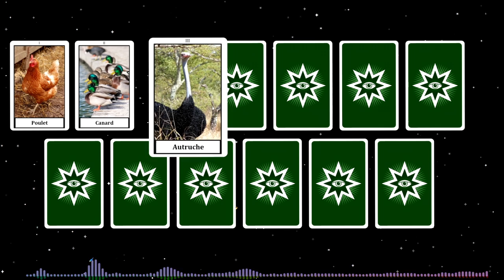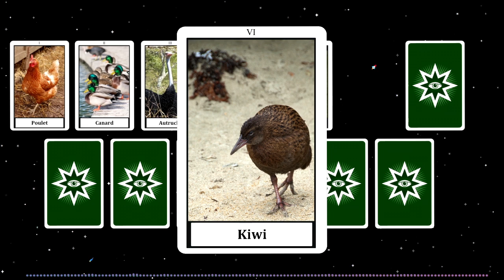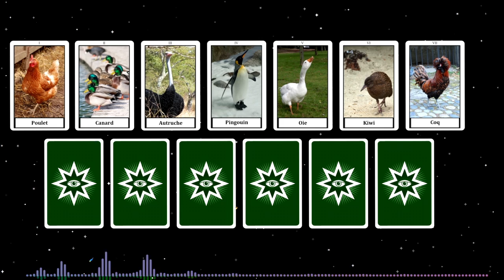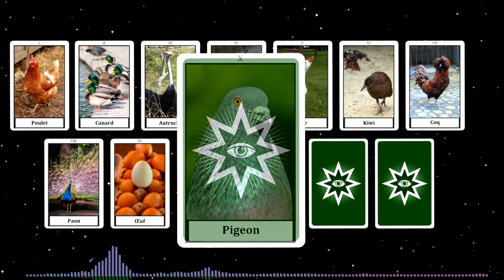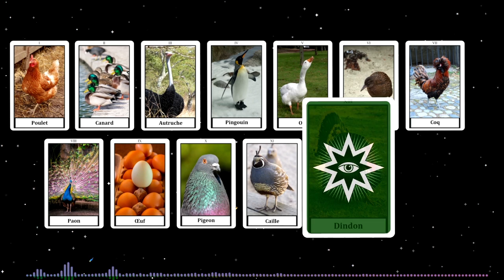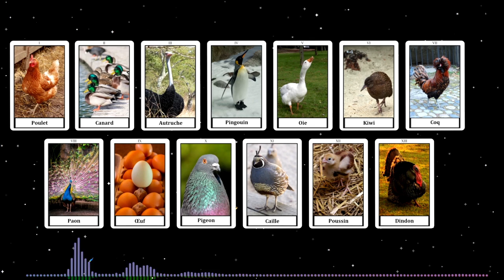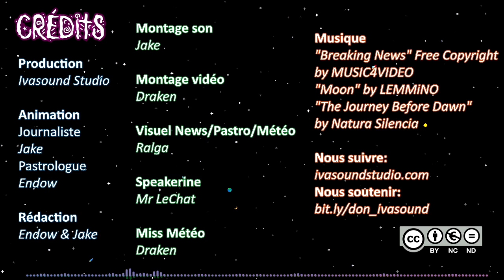Pastrologique - Horoscope du Volailler qui remercie pour ce don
'Pastrologique', une création originale Ivasound Studio à visée humoristique et ironique. Si vous souhaitez connaître votre destinée… faites confiance aux nouvelles techniques divinatoires.
Le Docteur-Professeur Jakimus vous dévoile l’avenir de signes astrologiques que lui seul connait. Si vous êtes Licorne, Pastèque, ou Goëland, il vous prédira ce qui vous attend dans votre futur à travers des techniques de divination inédites: Boules de Cristèle, cartes de taïaut, ou café de sous-marque…

Joyeux Thanksgiving!

'Pastrologique' est un programme Ivasound Studio placé sous Licence Creative Commons.